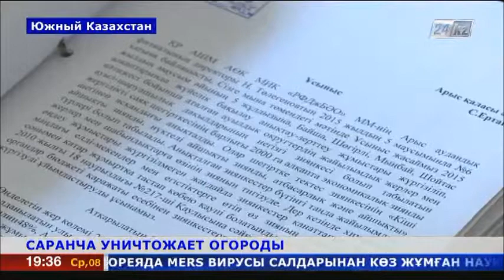Саранча уничтожает огороды в Южном Казахстане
Жители Арысского района в Южном Казахстане могут остаться без урожая.